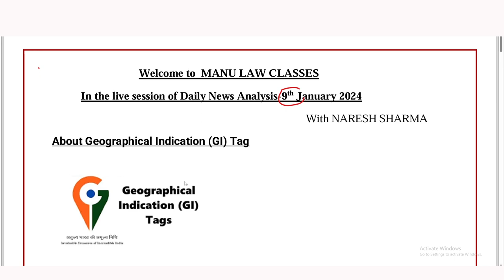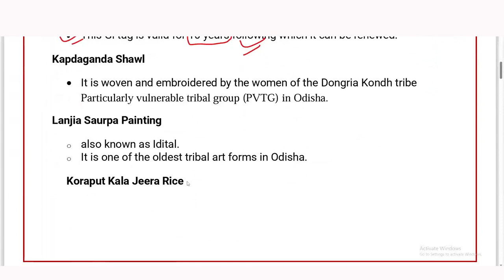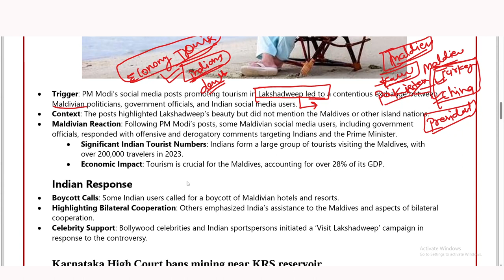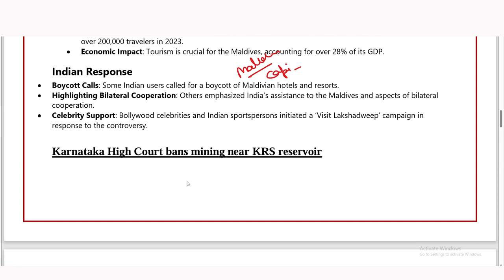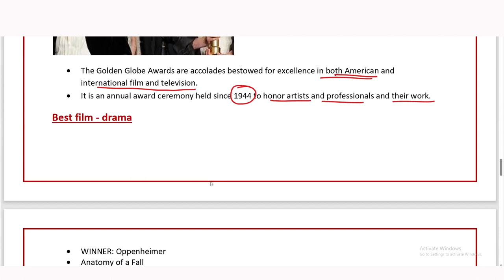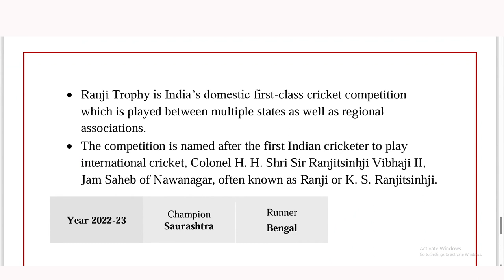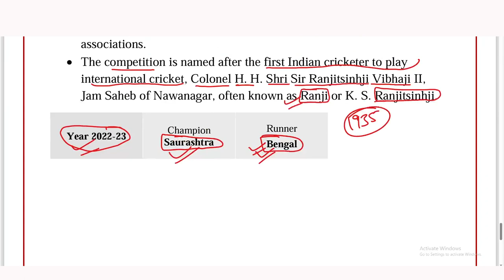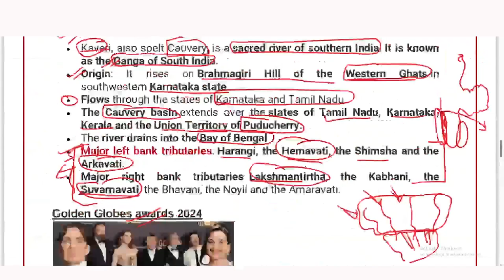THE HINDU | Daily Newspaper Analysis by Naresh Sharma | 09-01-2024 | Manu Law Classes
As part of our Daily News Analysis, this video discusses important news from the daily news analysis dated 09/01/2024, such as Geographical Indication (GI) Tag, India and Maldives controversy, Karnataka High Court bans mining near KRS reservoir, Golden Globes awards 2024, Franz Anton Beckenbauer, Women in blue and many more. These topics are important for CLAT, AILET, and other Law Entrance Exams and other exams.